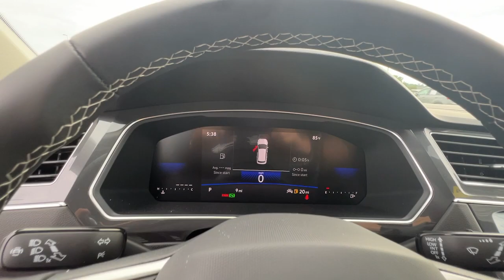2023 Volkswagen Tiguan Springfield, Branson, Republic, Ozark, Nixa, MO V233881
PLATINUM GRAY METALLIC New 2023 Volkswagen Tiguan 2.0T S FWD available in Springfield, Missouri at Napleton AutoWerks Springfield. Servicing the Branson, Republic, Ozark, Nixa, MO area.

Third Row Seat Heated Seats Aluminum Wheels Turbo Charged Engine Back-Up Camera iPod/MP3 Input. S trim. EPA 31 MPG Hwy/24 MPG City! Warranty 4 yrs/50k Miles - Basic Warranty; KEY FEATURES INCLUDE: Third Row Seat Heated Driver Seat Back-Up Camera Turbocharged iPod/MP3 Input WHY BUY FROM US: Welcome to Napleton Autowerks/Missouri located in Springfield MO your number one source for quality used vehicles. With our impressive inventory of cars trucks and SUVs were sure to meet your needs and budget. Our team is made up of automotive professionals you can trust and we guarantee a hassle-free satisfying car buying experience. We look forward to serving you in the near future! Fuel economy calculations based on original manufacturer data for trim engine configuration. Please confirm the accuracy of the included equipment by calling us prior to purchase.